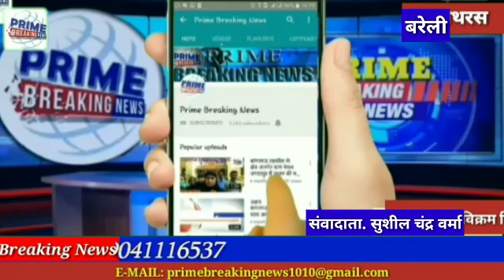पावर कारपोरेशन में पी एफ घोटाला होने के बाद बिधुत कर्मियों का पी एफ भुगतान ना मिलने पर बरेली के